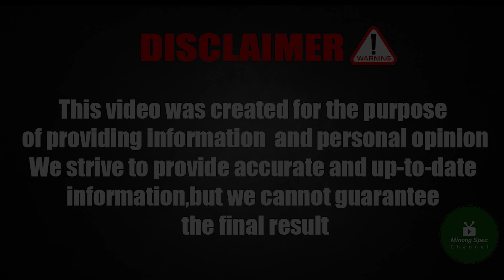Poco F5 Pro vs Realme 11 Pro Plus